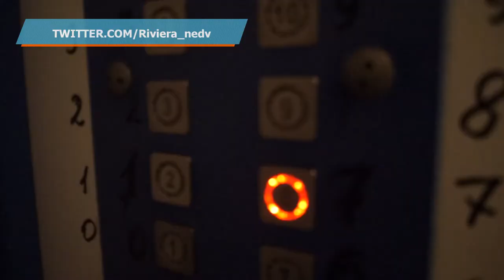Панорама. Квартира с витражными окнами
ПРОДАЕТСЯ КВАРТИРА ПО УЛ. МОСКОВСКАЯ 51/2. В КВАРТИРЕ 4 КОМНАТЫ, 2 САНУЗЛА, ГАРДЕРОБ. ПАНОРАМНЫЕ ОКНА. ОТЛИЧНЫЙ ВИД.